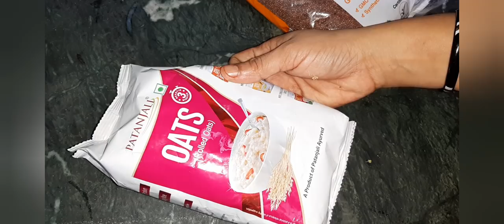इस फाइबर वाले आटे को खाकर आप घर पर पड़े पड़े भी 4 किलो वजन कम कर लेगे बहुत आसानी से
78 से 50 किलो पतला करने मे इसने मेरी बहुत मदद कि